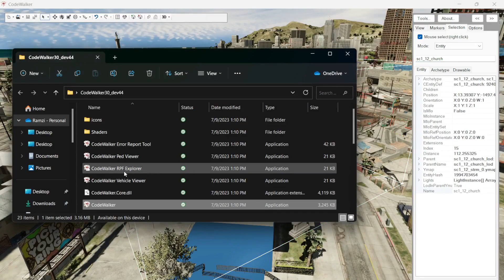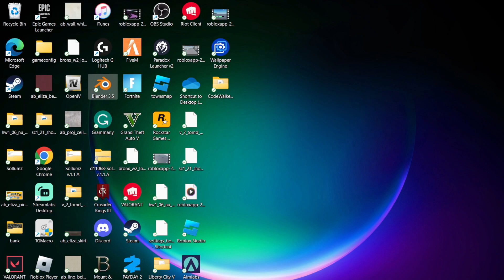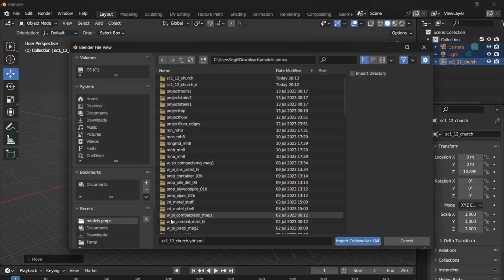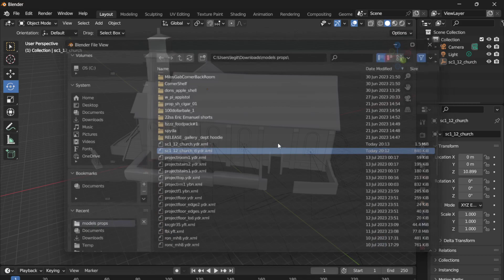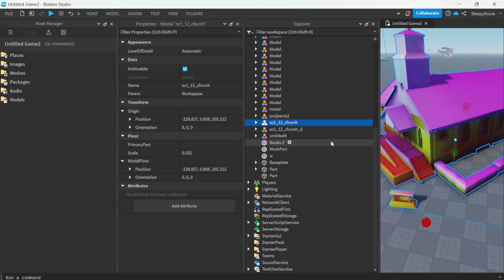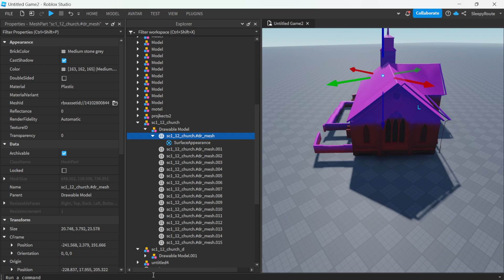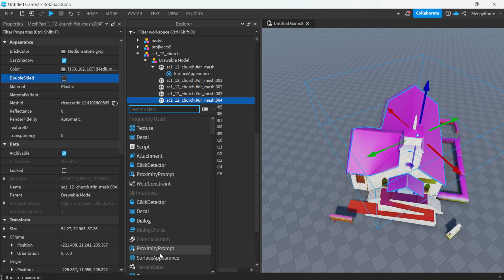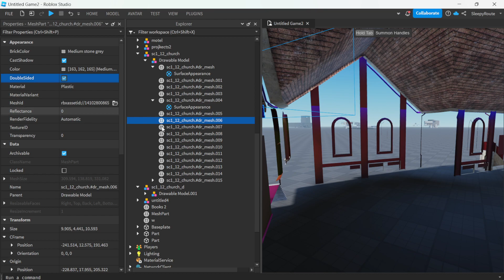How to import Anything from gta/FiveM To Roblox (PT2)